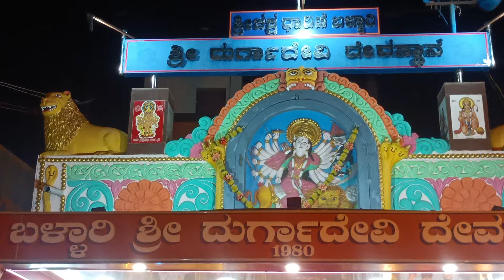ಶನಿವಾರ ಮಾರುತಿ ದೇವರ ಸ್ತುತಿಸುವ ಸೂರ್ಯನ ಹಿಡಿಯುವ ಸಾಹಸಕೆ ನಾನೀಳಿಯಲಾರೆ ಭಕ್ತಿಗೀತೆ ಗಾಯನ ಶ್ರೀರಾಮಚಂದ್ರ ಪವಾರ